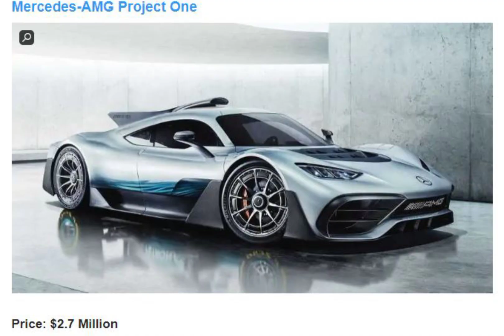Top Racing Cars 2024 Racing Cars 2024 New Expensive Cars | Luxury Cars - Car Collection 2024